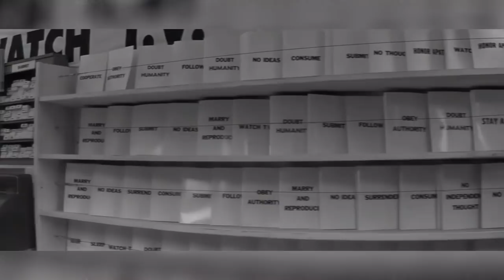De Profundis программа Из Глубины | Стас Богорад | Meantraitors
В гостях программы Стас Богорад бессменный лидер группы Meantraitors. Нелёгкая беседа о положении сайкобилли в мире, и вообще положении дел в нём.